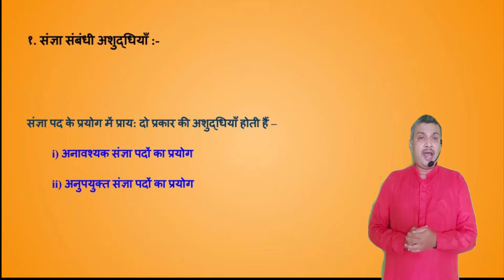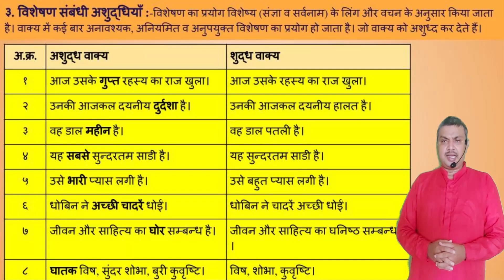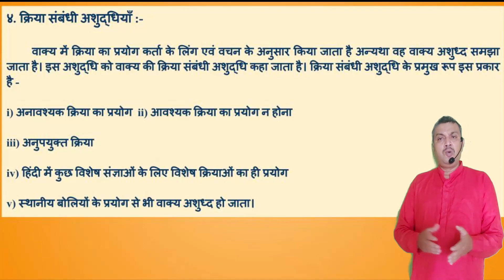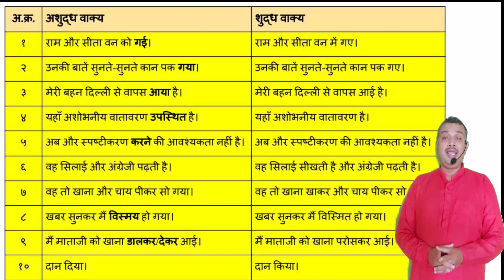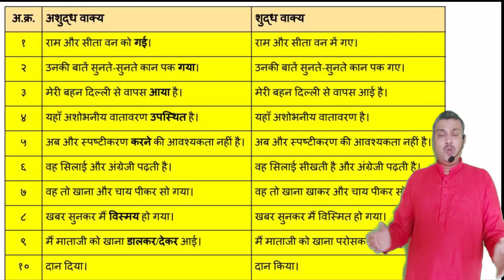Vakya shuddhikaran , hindi vakya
Vaky Shuddhikarn /SPPU fyba hindi